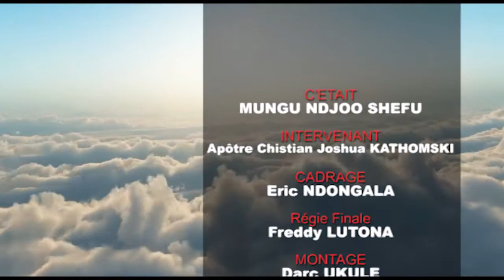MUNGU NDJO CHEFU: LA MISSION D'UN HOMME L'APOTRE JOSHUA KATHOMSKI NOUS EN PARLE